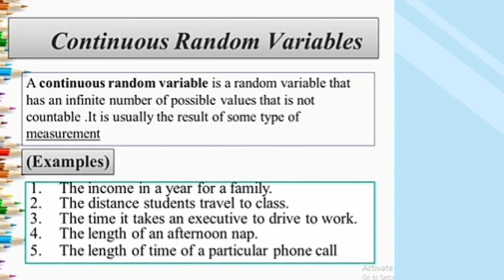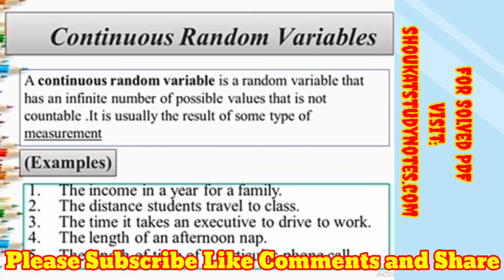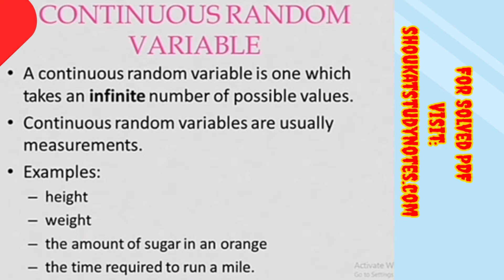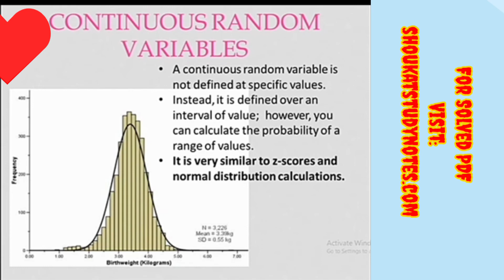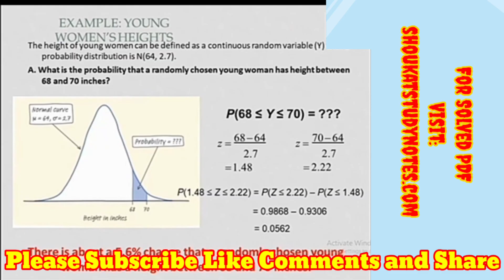continuous random variable, daily life examples, graphical representation, explanation in Urdu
In this video we deeply explain continuous random variable with daily life examples and explain the graphical representation of continuous random variable and solve problems related to it.